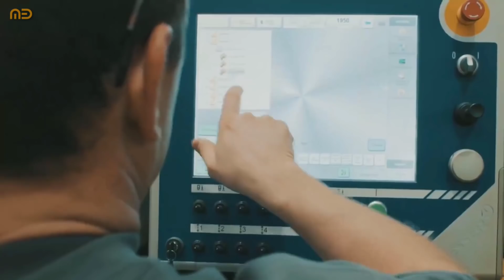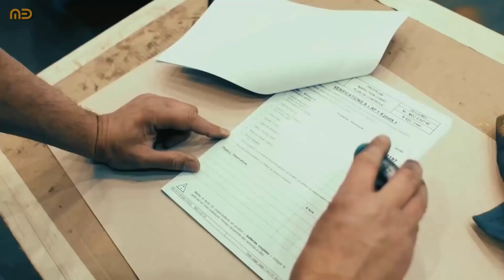BEGINILAH PABRIK PROSES PEMBUATAN EXCAVATOR LIEBHERR DARI NOL SAMPAI JADI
Terimakasih